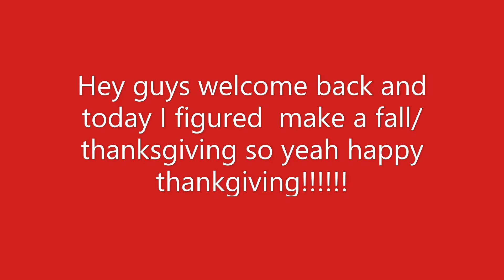Happy fall (early 20 subscriber special)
Thx u all so much for all the support GoodBye guys.